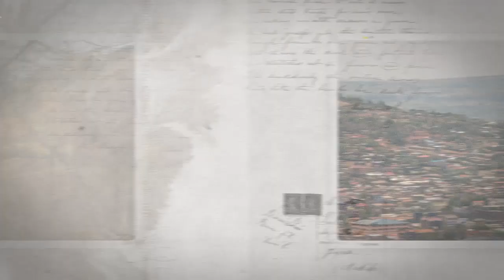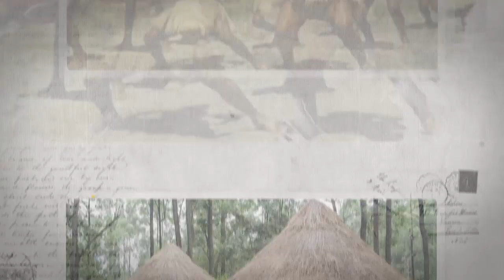KITHIO KYA MUKAMBA SN4 EP5 PART1 NTHEO,NGASYA, ILUTE NA MBUI YA ULEE